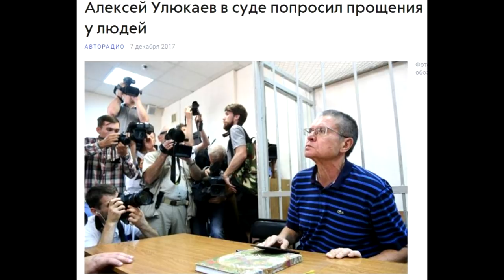📇 Последнее слово Улюкаева.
Обвинение предлагает Улюкаеву 10 лет. Для больного Улюкаева - это смертный приговор.